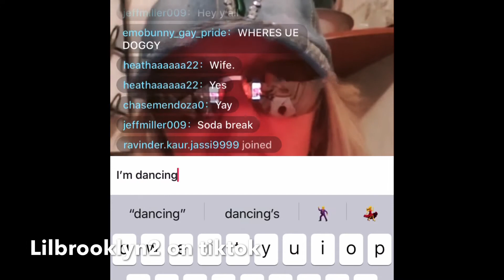101 Dalmatians with Miis. And a bonus clip.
This video is really fun. If you like this video. This video took me all day to make. I worked so hard making this video.